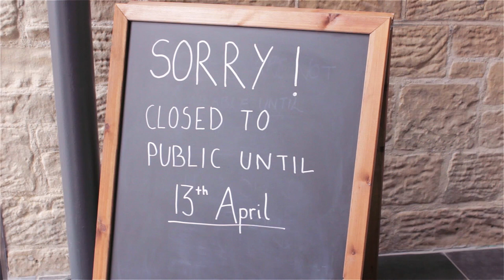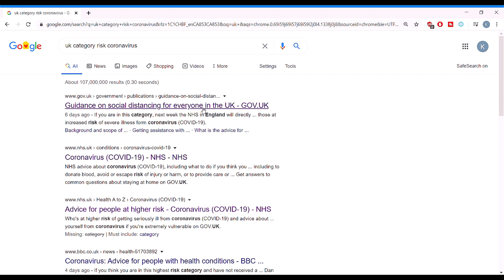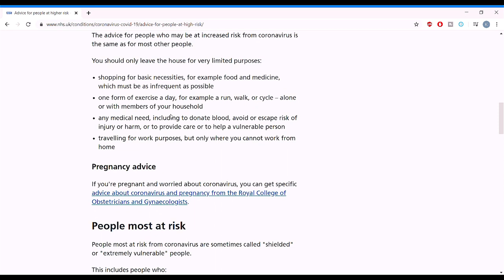How the Coronavirus is Impacting Distilleries | The Borders Distillery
I'm interviewing one of the co-founders of The Borders Distillery, John Fordyce, who lived and worked all around the world before founding the first whisky distillery in the Scottish Borders since 1837. We'll hear how COVID-19 and the UK lockdown is affecting operations at this new scotch whisky distillery. coronavirus distilleries covid-19

I'm Miss Brewbird, a Canadian girl training to be a distiller in Scotland. I'm also tinkled pink that you've found your way here. If you are interested in learning more about the drinks industry then this is the channel for you. Cheers!